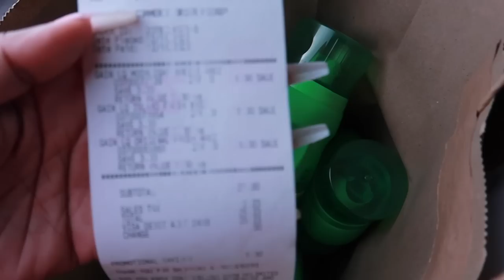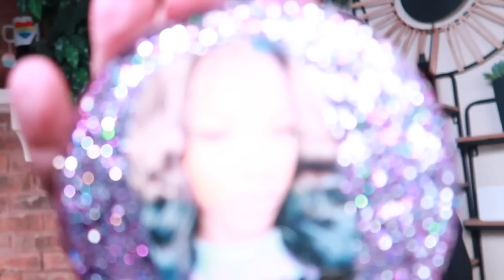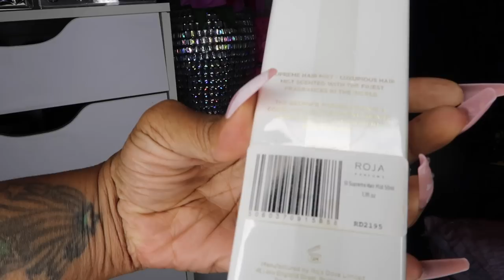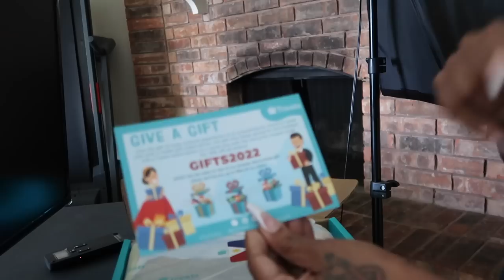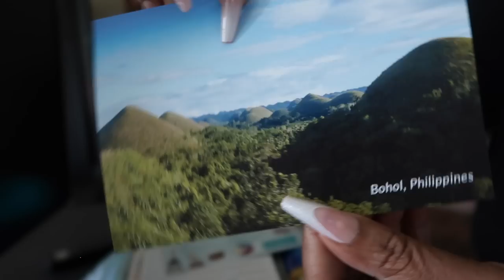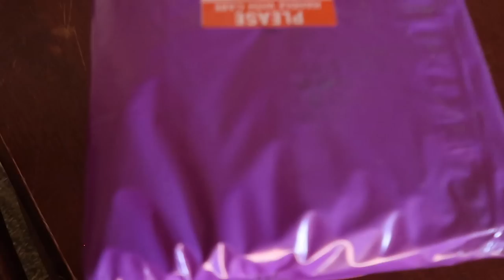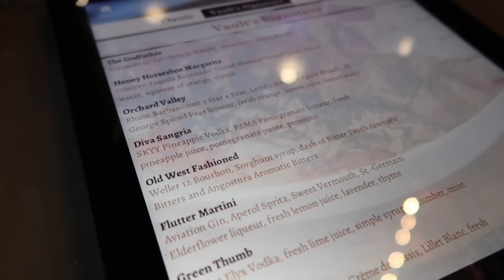VLOG~HOLIDAY GRIEF*LOSING EVERYTHING*HE PULLING UP*CHRISTMAS PARTY*NEW RESTAURANT*UGLY TREE*DOSSIER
-Dossier

-EYEGLASS CASE
-EYEGLASS HANGER
-DELINA HAIR SPRAY PARFUMS de MARLYDelina Hair Perfume Mist
-CHELSIE CHANNEL @iamchelsiejanea809
-GINA CHANNEL @GinaJyneen
-SHEIN NAILS

-GREEN OUTFIT/SHEIN.. SOLD OUT
-KETRA @FabFindsByKetra
-MONET @MsCreativeDiva

-KURT GEIGER BAG
-BOND 9 NEW YORK NIGHTS
-ROJA 51 HAIR

-STARBUCKS THAILAND PURPLE BLINGS CUP/ GOOGLE SEARCH

-SHEIN DRESS/SOLD OUT
-SHEIN HAT
-COCO HAIR MIST

CashAp: $nikkiplatinum